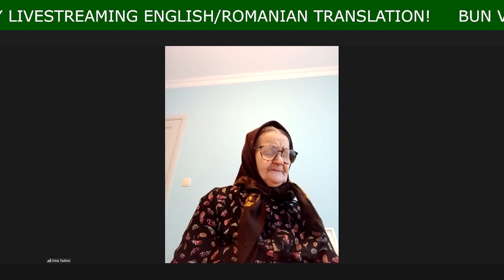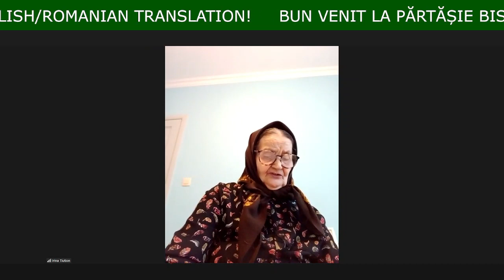IRINA TIUTION POEZIA -MOARTEA ȘI ÎNVIEREA DOMNULUI ISUS- CALEA CĂTRE RAI PĂRTĂȘIE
PĂRTĂȘIE FRĂȚEASCĂ
👉SÂMBĂTĂ MAI 4, 2024
WAY OF HEAVEN CHURCH INTERNATIONAL MINISTRY SATURDAY FELLOWSHIP

📗BIBLE MESSAGES📗
🗂️MESAJE BIBLICE🗂️

⏩📗1️⃣ PASTOR RAJ KUMAR -I'M NOT ALONE- MIKAH 6:8, ROMANS 8:26-27, JUDE 20
👉🗂️1️⃣ TRADUCERE DE OLTEA HOZAN -EU NU SUNT SINGUR- MICA 6:8, ROMANI 8:26-27, IUDA 20.
⏩2️⃣🗂️ CRISTIAN DUNGĂ
-CUM SE PRIMEȘTE LUMINA DUPĂ ÎNVIERE?- CAUTĂ ADEVĂRUL! PSALMUL 119:105, MATEI 5:14-16, IOAN 3:19-21
👉2️⃣📗 ENGLISH TRANSLATION BY OLTEA HOZAN HOW DO YOU RECEIVE THE LIGHT AFTER RESURRECTION?- SEEK THE TRUTH! PSALM 119:105, MATTHEW 5:14-16, JOHN 3:19-21